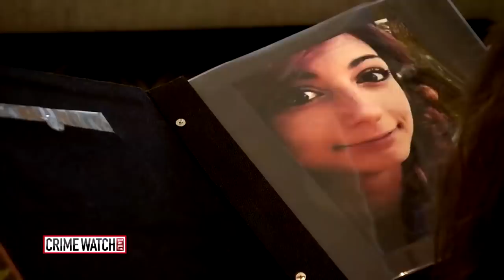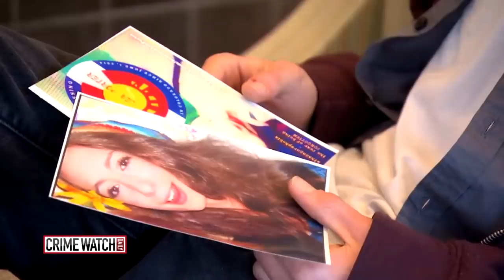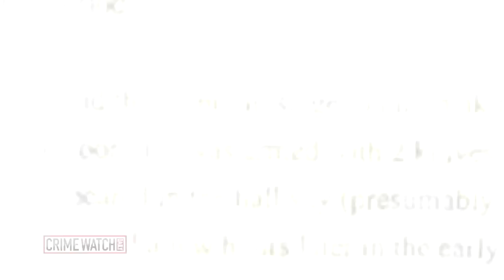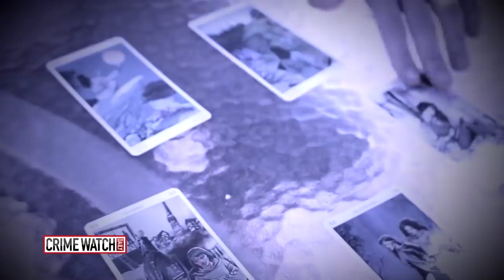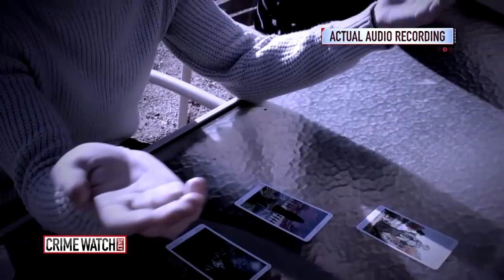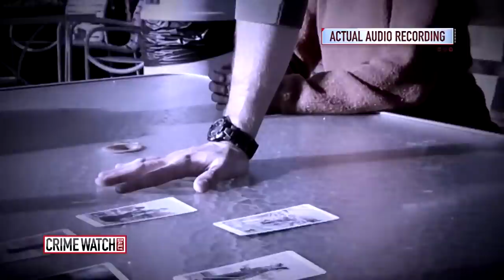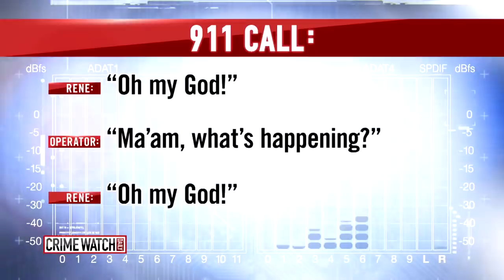Colorado’s Lea Porter case: Brother catches murderer, but sister still missing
A former classmate appeared to be helping Lea Porter out with a place to stay. When she went missing, Lea’s big brother Maxx went on his own mission to find out what happened to her -- which included confronting the last man to see her alive. From 2016